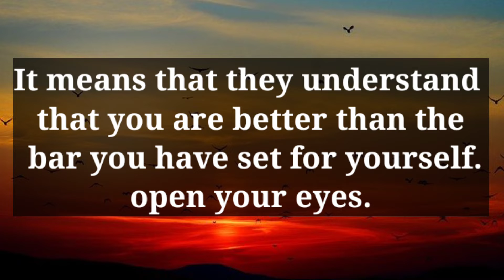God is Crying 👉 Stop Doing This Right Now 🤲 | God Message For Me | Urgent Message God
This Video Includes All These Searches👇
1.  God Message for you today
2. God's Message for me
3. God jesus message
4. Urgent Message from god
5. God's Message for you
6. Jesus Message
7. God Message
8. God's Message
9. Message for God
10. God Message today
11. God Blessing Message
12. God thought
13. Message from the universe
14. Universe Message
15. Lord Message
16. God say to me
17. Urgent god Message
18. Lowofattraction
19. God helps
20. Jesus christ
21. Faith quotes
22. bible quotes
23. God say